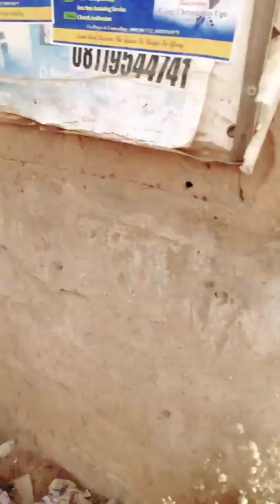Is there any thing impossible?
Slaves or househelp that serve their owners or Oga & Madame very well can become the next ruler. Oba, Obi or Emir
Anyone you choose na your choice be that.
Our Ancestors could control elements of Universe," you too!.. have that power .just that you're not awake in subconscious and conscious voyage of earthly living until you Rest in Peace ( RIP)"
Dominate, subdue, step on Crocodiles & Cobra's "Dem no fit do you nothing I dey tell una?"
Believe at your own risk unbelieve your own doom!
I dey tell una